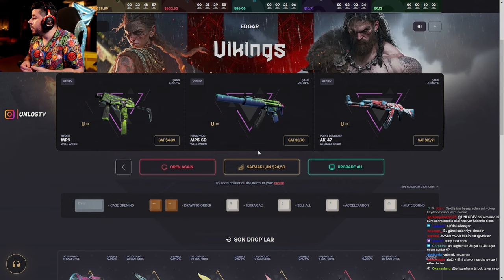UNLOST ATATÜRK 1881-1919 ARAS BULUT İYEMLİ'NİN OYNADIĞI FİLMİN FRAGMANINI İZLİYOR!